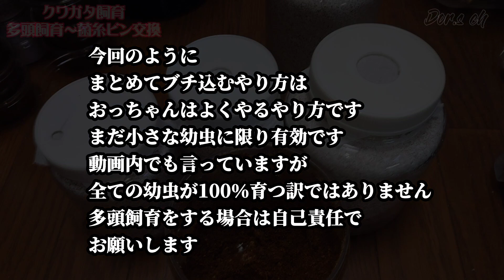【クワガタ飼育】まとめてぶち込んだボトル！暴いてみた！結果は…？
Dor.s(ドルエス)と申します。

YouTube動画まだまだ初心者です！

子供の頃から生き物大好きなおっちゃんが、 カブトムシ クワガタ ザリガニ中心にガサガサや野外採集の動画を撮影しています興味のある方、お暇な方、重複する動画もありますが最後までお付き合い頂けたら嬉しいです😀

ぜーぜーはぁーはぁー息を切らせて
おっちゃん頑張ってます🤪

ご意見 ご感想 お気軽にコメントして下さい。ご質問等はおっちゃんの解る範囲内でしたら答えますよ！